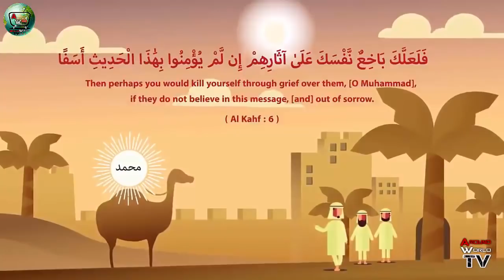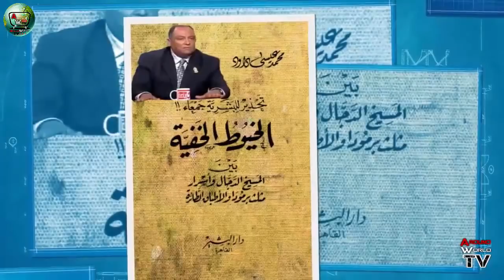المسيح الدجال الحقيقة الكاملة الحلقة الثانية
السلسلة توضح العديد من الحقائق في أمر المسيح_الدجال . . من هو من ميلاده و نشأته و ظروف حياته ؟ مسيره في الأرض ، خططه و أهدافه ، بناءه التنظيمي و الماسون له ، ما حقق من أهداف و ما سيحقق و ما لا سيحققه و كيف ذلك كله ، مصيره في الحياة الدُنيا بعدما عمر فيها أكثر من ثلاثة ألاف سنة ، كل ذلك و أكثر من تفاصيل و أسرار تحمله هذة السلسلة بفضل الله تعالى بأدلة علمية و عقلية لا تقبل الشك من كل عاقل بأمر الله تعالى.
معتمداً على الله سُبحانه و تعالى وحده ، مُستعيناً بما أنعم الله علينا من علم في كتابه الكريم الحكيم و على لسان نبيه الأمين مُحمد الرحمة المُهداة للعالمين ثم بكُل علم لا يُخالف القُرآن ولا السُنة النبوية الشريفة.
إِنْ أَحْسَنْتُمْ أَحْسَنْتُمْ لِأَنْفُسِكُمْ وَإِنْ أَسَأْتُمْ فَلَهَا فَإِذَا جَاءَ وَعْدُ الْآَخِرَةِ لِيَسُئُواْ وُجُوهَكُمْ وَلِيَدْخُلُواْ الْمَسْجِدَ كَمَا دَخَلُوهُ أَوَّلَ مَرَّةٍ وَلِيُتَبِّرُوا مَا عَلَوْا تَتْبِيرًا (7) عَسَى رَبُّكُمْ أَنْ يَرْحَمَكُمْ وَإِنْ عُدْتُمْ عُدْنَا وَجَعَلْنَا جَهَنَّمَ لِلْكَافِرِينَ حَصِيرًا (8) إِنَّ هَذَا الْقُرْآَنَ يَهْدِي لِلَّتِي هِيَ أَقْوَمُ وَيُبَشِّرُ الْمُؤْمِنِينَ الَّذِينَ يَعْمَلُونَ الصَّالِحَاتِ أَنَّ لَهُمْ أَجْرًا كَبِيرًا (9) وَأَنَّ الَّذِينَ لَا يُؤْمِنُونَ بِالْآَخِرَةِ أَعْتَدْنَا لَهُمْ عَذَابًا أَلِيمًا (10) سورة الإسراء
بسم الله رحمن الرحيم
قَالَ لَهُ مُوسَى هَلْ أَتَّبِعُكَ عَلَى أَنْ تُعَلِّمَنِ مِمَّا عُلِّمْتَ رُشْدًا (66) قَالَ إِنَّكَ لَنْ تَسْتَطِيعَ مَعِيَ صَبْرًا (67) وَكَيْفَ تَصْبِرُ عَلَى مَا لَمْ تُحِطْ بِهِ خُبْرًا (68) قَالَ سَتَجِدُنِي إِنْ شَاءَ اللَّهُ صَابِرًا وَلَا أَعْصِي لَكَ أَمْرًا (69) قَالَ فَإِنِ اتَّبَعْتَنِي فَلَا تَسْأَلْنِي عَنْ شَيْءٍ حَتَّى أُحْدِثَ لَكَ مِنْهُ ذِكْرًا (70)
وَيَسْأَلُونَكَ عَنْ ذِي الْقَرْنَيْنِ قُلْ سَأَتْلُو عَلَيْكُمْ مِنْهُ ذِكْرًا (83) إِنَّا مَكَّنَّا لَهُ فِي الْأَرْضِ وَآَتَيْنَاهُ مِنْ كُلِّ شَيْءٍ سَبَبًا (84) فَأَتْبَعَ سَبَبًا (85) سورة الكهف
وَاضْرِبْ لَهُمْ مَثَلًا أَصْحَابَ الْقَرْيَةِ إِذْ جَاءَهَا الْمُرْسَلُونَ (13) إِذْ أَرْسَلْنَا إِلَيْهِمُ اثْنَيْنِ فَكَذَّبُوهُمَا فَعَزَّزْنَا بِثَالِثٍ فَقَالُوا إِنَّا إِلَيْكُمْ مُرْسَلُونَ (14) قَالُوا مَا أَنْتُمْ إِلَّا بَشَرٌ مِثْلُنَا وَمَا أَنْزَلَ الرَّحْمَنُ مِنْ شَيْءٍ إِنْ أَنْتُمْ إِلَّا تَكْذِبُونَ (15) قَالُوا رَبُّنَا يَعْلَمُ إِنَّا إِلَيْكُمْ لَمُرْسَلُونَ (16) وَمَا عَلَيْنَا إِلَّا الْبَلَاغُ الْمُبِينُ
وَاتَّخَذُوا مِنْ دُونِ اللَّهِ آَلِهَةً لَعَلَّهُمْ يُنْصَرُونَ (74) لَا يَسْتَطِيعُونَ نَصْرَهُمْ وَهُمْ لَهُمْ جُنْدٌ مُحْضَرُونَ (75) فَلَا يَحْزُنْكَ قَوْلُهُمْ إِنَّا نَعْلَمُ مَا يُسِرُّونَ وَمَا يُعْلِنُونَ (76 سورة يس
قال رسول الله صلى الله عليه وسلم : " إِنِّي قَدْ حَدَّثْتُكُمْ عَنْ الدَّجَّالِ حَتَّى خَشِيتُ أَنْ لا تَعْقِلُوا ، إِنَّ مَسِيحَ الدَّجَّالِ رَجُلٌ قَصِيرٌ أَفْحَجُ جَعْدٌ أَعْوَرُ مَطْمُوسُ الْعَيْنِ لَيْسَ بِنَاتِئَةٍ وَلا حَجْرَاءَ فَإِنْ أُلْبِسَ عَلَيْكُمْ فَاعْلَمُوا أَنَّ رَبَّكُمْ لَيْسَ بِأَعْوَرَ " رواه أبو داود برقم 3763 ، ( صحيح الجامع الصغير / حديث رقم 2455 ).
قال النبي صلى الله عليه وسلم : " مَا بُعِثَ نَبِيٌّ إِلا أَنْذَرَ أُمَّتَهُ الأَعْوَرَ الْكَذَّابَ أَلا إِنَّهُ أَعْوَرُ وَإِنَّ رَبَّكُمْ لَيْسَ بِأَعْوَرَ وَإِنَّ بَيْنَ عَيْنَيْهِ مَكْتُوبٌ كَافِرٌ " رواه البخاري برقم 6598 ، وفي رواية : " وَمَكْتُوبٌ بَيْنَ عَيْنَيْهِ ك ف ر " مسلم برقم 5219 ، وفي رواية عن حذيفة : " يَقْرَؤُهُ كُلُّ مُؤْمِنٍ كَاتِبٍ وَغَيْرِ كَاتِبٍ " مسلم برقم 5223 .
صدق رسول الله صلى الله عليه و سلم
علم أخر الزمان علامات أخر الزمان علامات الساعة أشراط الساعة القُرآن الكريم السُنة النبوية
أقوال الصحابة علوم أل البيت الإمام علي بن أبي طالب عبدالله بن عباس عبدالله بن عُمر عبدالله بن عمرو ، صاحب مصر المسجد الأقصى القُدس ؛ الخوارج الإخوان الوهابية الروافض ، السُفياني ؛ الإمام المهدي عليه السلام مكة المُكرمة الكعبة المُشرفة المدينة المنورة المسجد النبوي المسيح الدجال بني إسرائيل اليهود الصهيونية الماسونية العالمية يأجوج و مأجوج ؛ السيد المسيح عليه السلام الملحمة الصُغرى الملحمة الكُبرى الهرمجدون الحرب العالمية الثالثة
حرب إسرائيل مصر سوريا العراق اليمن لبنان الخليج إيران تركيا

The Antichrist, Dajjal, The false Messiah, The false Christ, Freemasons, Israel, Illuminati, Jerusalem, Vatican, Gog and Magog, The Conspiracy, WW3

Twitter s: @AW_TV2018